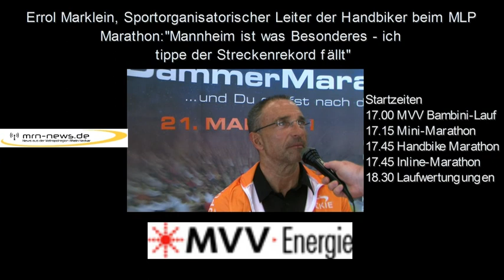Mannheim - Errol Marklein zum MLP Marathon 2011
Mannheim Errol Marklein zum MLP Marathon 2011 Handbike